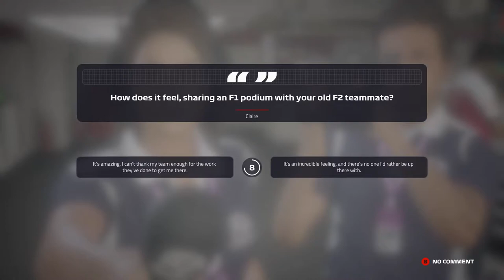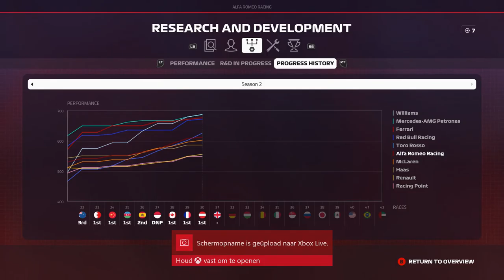WE DOMINEREN VERDER !!! - F1 2019 Career #31 (F1 2019 Career Mode Nederlands/Dutch)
RAM OP DE LIKE KNOP EN ABONEER VOOR MEER
Een nieuwe aflevering van F1 2019 CAREER MODE:
SEIZOEN 2
AFLEVERING 31: OOSTENRIJK
Intro muziek:
Outro muziek:
Illenium ft. Liam O'Donnell: It's All On U
Voeg me toe op Xbox One: @DutchieGamer499
- ik startte dit kanaal in 2015, maar ben begonnen met gamevideo's
   in 2017
Gebruik je een capturecard?
- Ja, de Elgato HD60s
Hoe maak je je thumbnails?
- Ik maak ze met Photoshop CS6